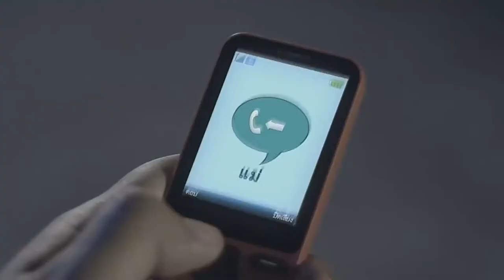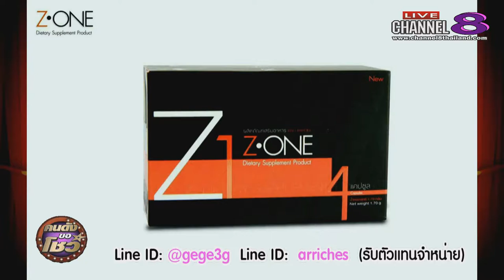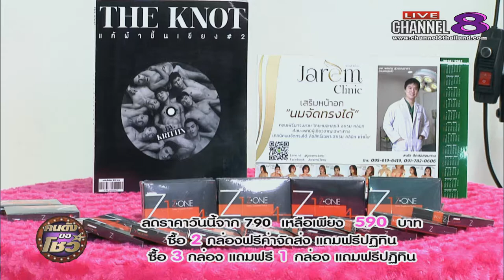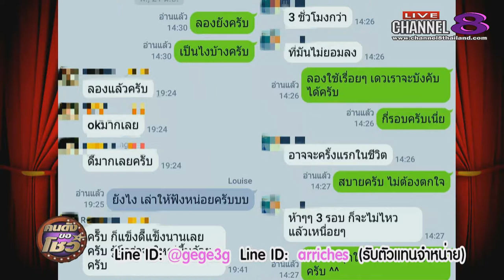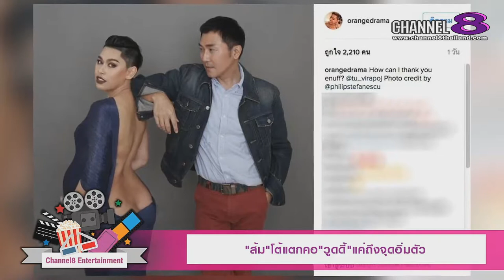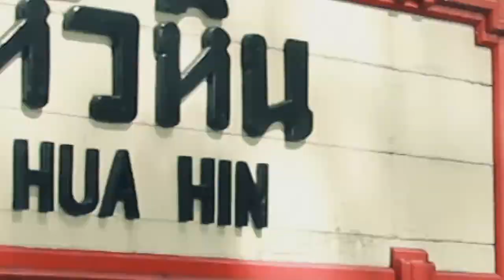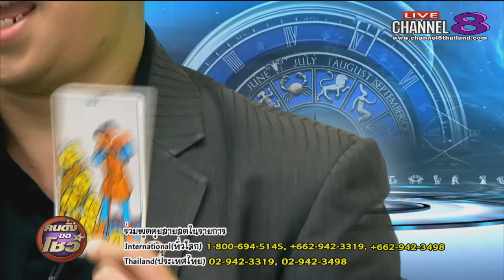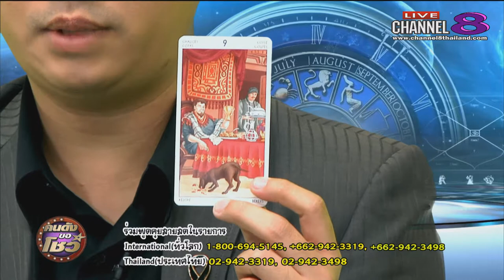Channel8Thailand : คนดังขอโชว์ 30-06-60